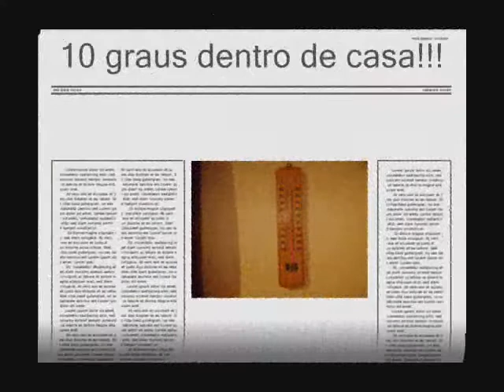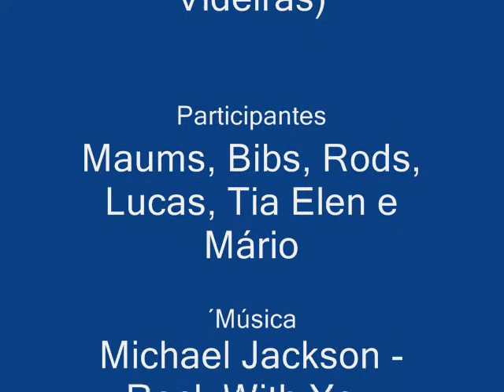Fim de Semana em Araras - RJ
Findi tranquilo com amigos e família em Araras. Apesar do frio, foi mto legal... fondue de queijo, chocolate com morango, passeio em Petrópolis, festa junina, e mto mais...